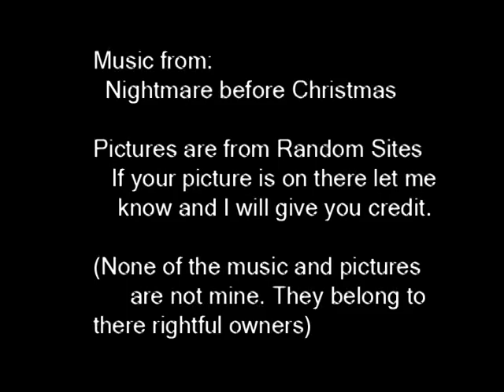my Flash moive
Yes I created this on flash.

I know i missed spelled movie. It is supposed to be like that.